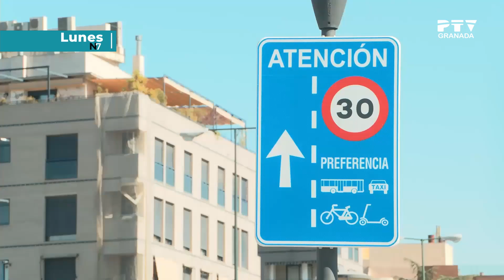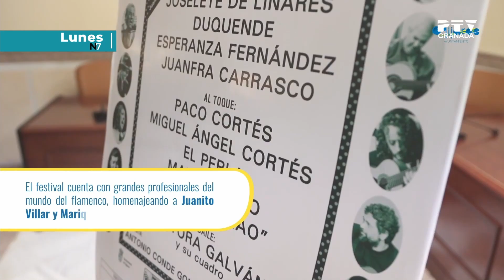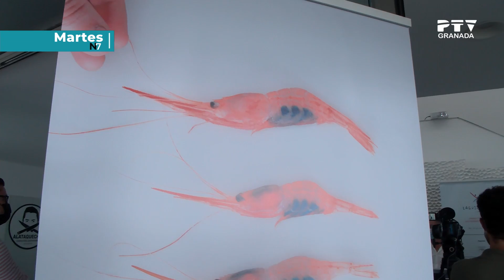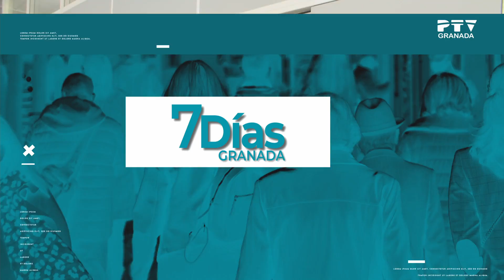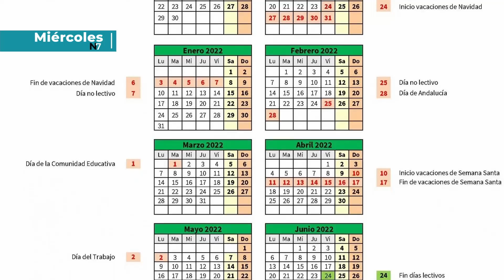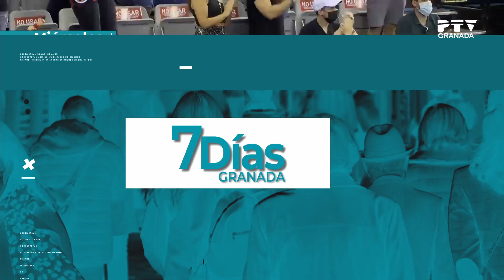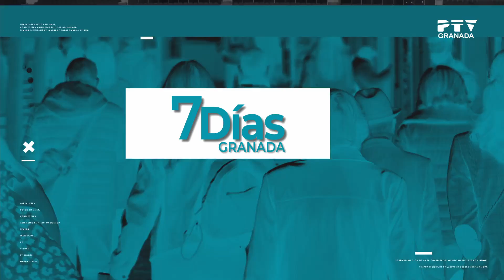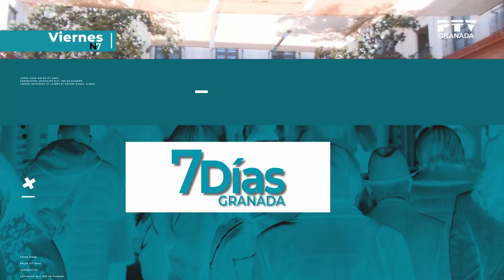📌 7 Días - 30 de agosto al 3 de septiembre 2021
Resumen de las noticias más importantes y protagonistas de la semana en PTV Noticias Granada.